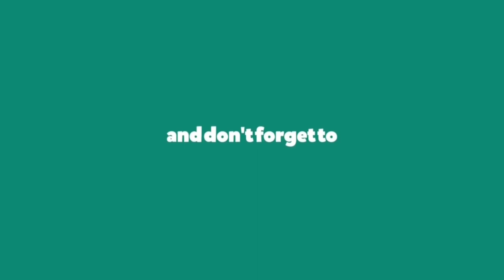Lin Dan 🇨🇳 vs Kazumasa Sakai 🇯🇵 Badminton Highlights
This is a fantastic First half of the first Game between Kazumasa Sakai and Lin Dan. This is a highlights video, I hope you enjoy watching this extraordinary performance from both athletes.

Players : Lin Dan vs Kazumasa Sakai
Nation : China vs Japan
Tournament : French Open
Badminton Highlights.